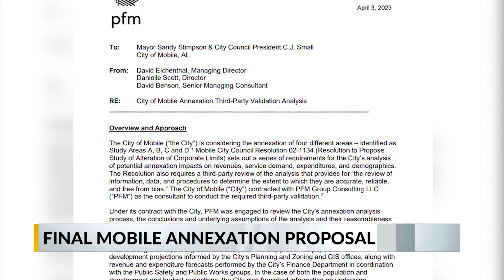Study: Annexation would improve finances, maintain African-American majority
A $100,000 independent study commissioned by the City of Mobile says annexation would benefit the city financially and accomplish four stated goals of Mayor Sandy Stimpson.